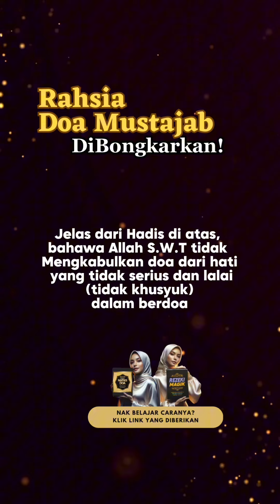Kenapa Allah Tak Makbulkan Doa Kita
Allah berjanji setiap doa kita akan dimakbulkan.. tapi saya dah berdoa tapi tak makbul pun.. ⁉️😭

Baik.. Hari-hari kita berdoa,
Tapi apakah yang terisi dalam doa-doa itu? Kita hayati tak maknanya? Hayati sampai rasa meremang bulu roma, rasa sesak dada sampai menangis teresak-esak?

Doa-doa yang kita baca tu kini menjadi rutin yang diulang-ulang hingga tidak terasa bermakna lagi!

Ada setengah tu, doa punya panjang.. sebutan kalah pak arab.. tapi satu patah makna perkataan pun tak faham.. Adakah kita rasa doa ini Allah akan makbulkan?

⚠️ Ingat! Doa tidak dimakbulkan  sekiranya kita berdoa  dalam keadaan lalai.

Jom Belajar untuk fokus & khusyuk dalam berdoa..